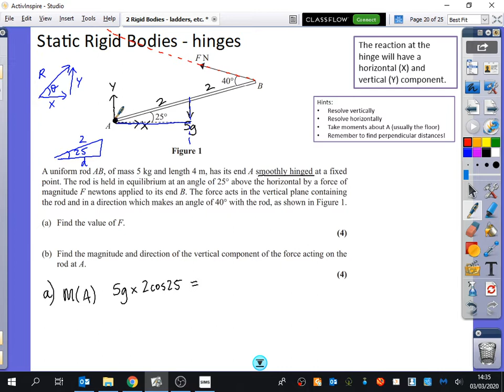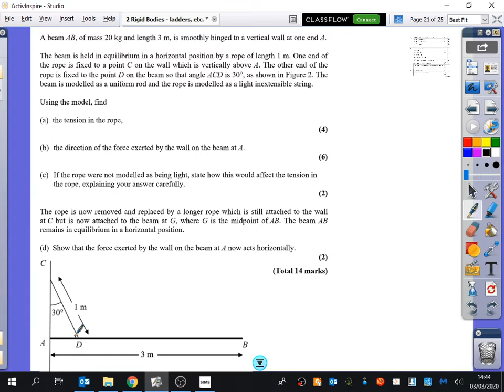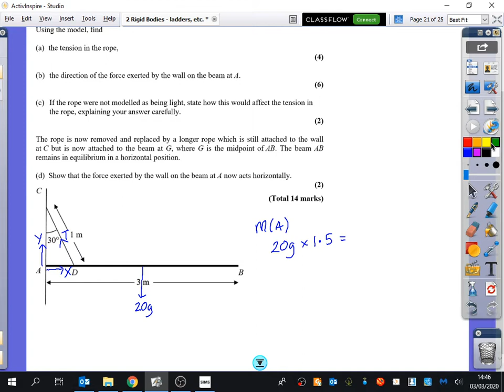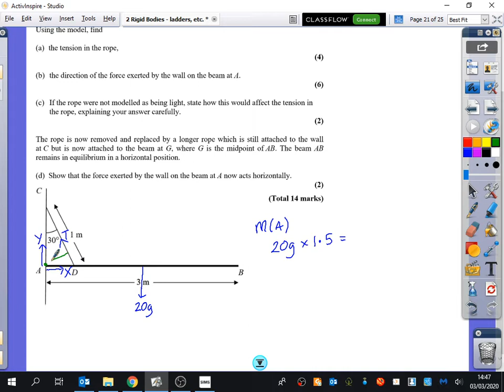Rigid Bodies 15 • Hinges • Mech2 Ex7D • 🎲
Edexcel Applied Year 2 - Mechanics

Tues 3/3/20